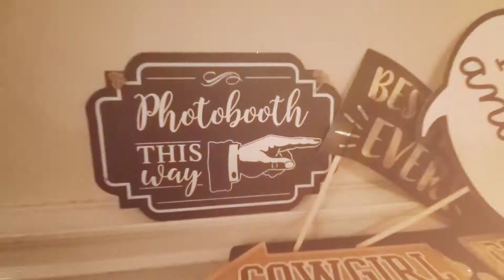Who is B_entertained and What Do We Do?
B_entertained is a multi service event service production company with unlimited options for your event!